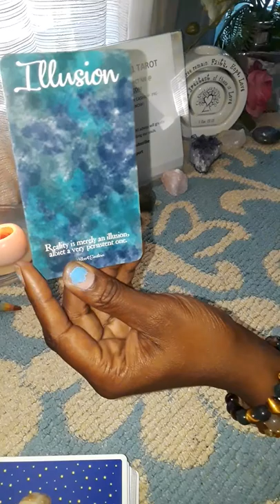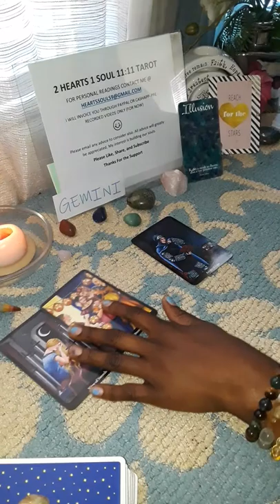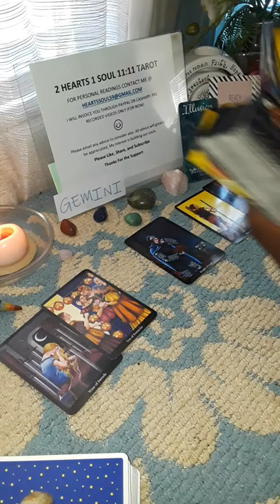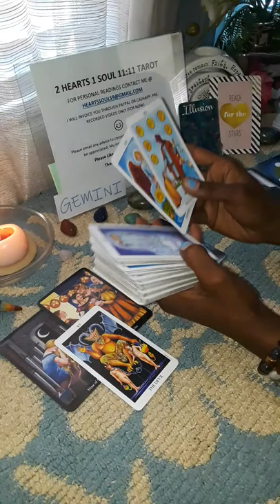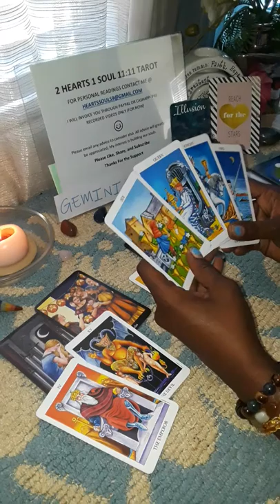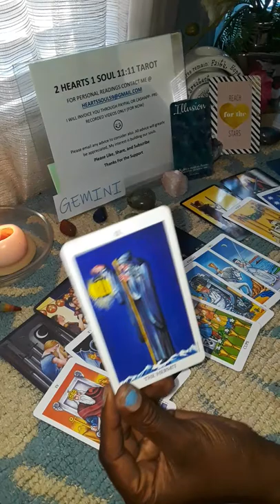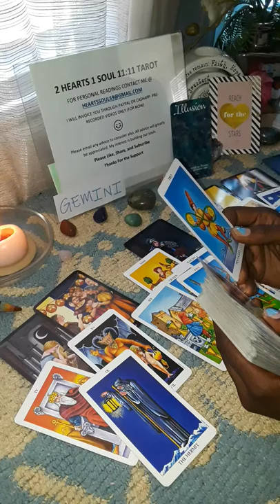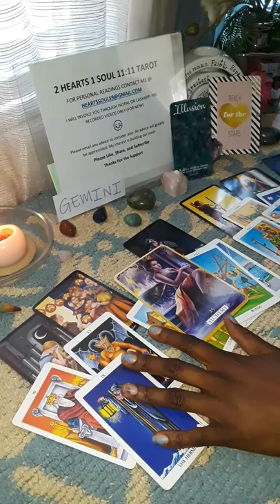GEMINI- Your The Alchemist August General Tarot Reading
Welcome to 2 Hearts 1 Soul 11:11

 My channel contains Tarot Card, Horoscope, Astrology, Numerology, and General Tarot-scope readings.

 My Purpose is to assist my subscribers in the best possible way for the highest good of those who view my videos. Tarot has assisted me with a meaningful outlook of self so I could (and still are) enhance my life with better purpose. I would love to provide those same tools to help others along your journey. Please use these tools and reading way to create the life you desire. Remember we create your own reality! Think of Oracle and Tarot readings to navigate to your desired outcome in life. Always remember to never give your power up to a reading.

I would also love if you comment on the videos if it resonates and any ideas you feel will enhance your soul on my channel.

Please allow 24 to 72 hours to receive reading. When sending email, please be as clear and precise as to the question you’re asking. Also attach any YouTube or Vimeo names and web addresses to payments and email so I can know who’s sending payments.

Videos are sent through YouTube or Vimeo private.